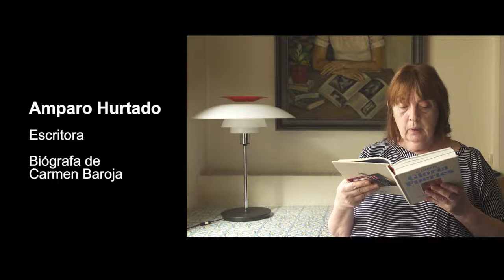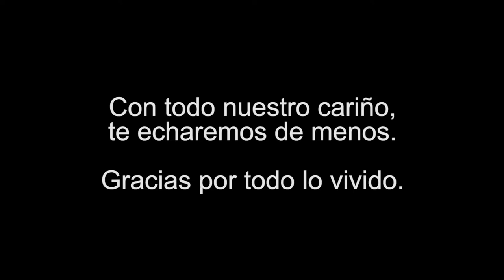Montaje de videos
Personas de diferentes ámbitos del feminismo, la investigación, la literatura, etc. recuerdan a Silvia Fernández Viguera.
Homenaje Silvia Fernández, 17  septiembre 2018